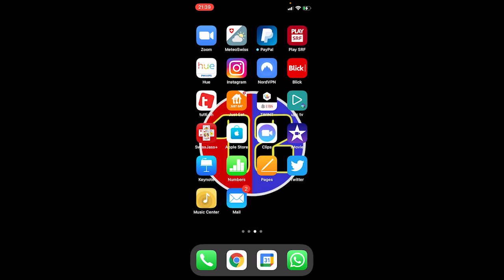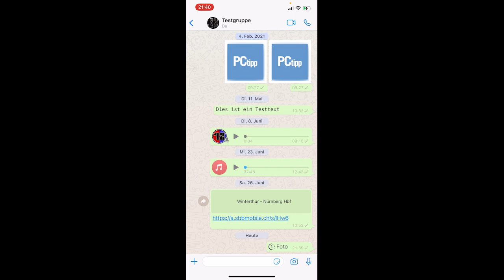WhatsApp: Medien zur einmaligen Ansicht - so gehts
WhatsApp rollt die "Snapchat-Funktion" aus, welche es ermöglicht Bilder zu versenden, welche vom Empfänger nur einmal angesehen werden können und danach gelöscht werden. Wie das geht, seht ihr im Video